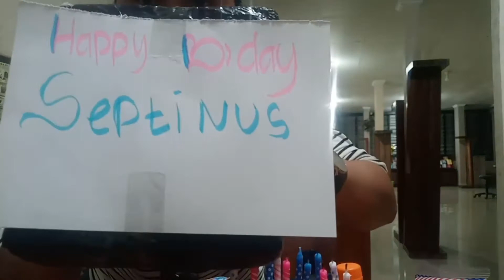Happy Birthday 2021 // Septinus Harefa // Seinternational